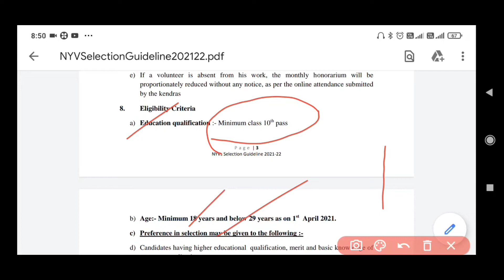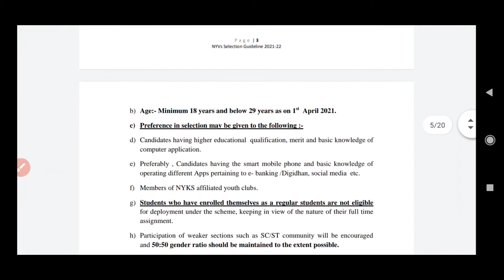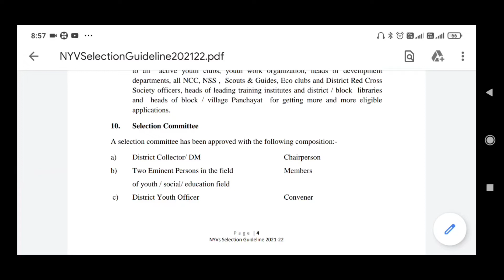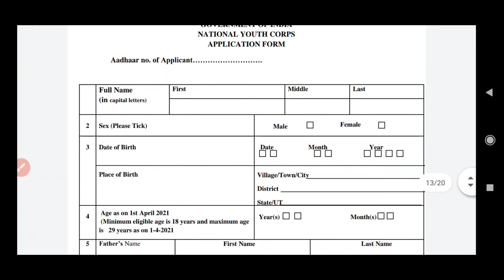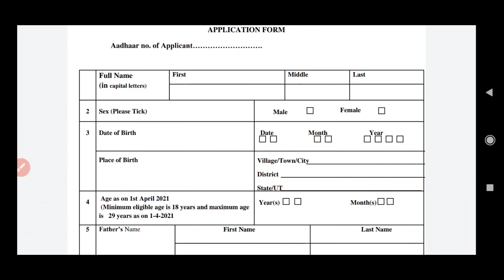জেলায় জেলায় ভলেন্টিয়ার নিয়োগ / মাধ্যমিক পাশ / ছেলেমেয়ে সকলেই আবেদন করতে পারবেন / NYC / NYKS /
জেলায় জেলায় ভলেন্টিয়ার নিয়োগ / মাধ্যমিক / ছেলেমেয়ে সকলেই আবেদন করতে পারবেন / NYC / NYKS /

🔥🔥 যেকোনো ফাইলকে pdf ফাইলে রূপান্তরিত করুন মোবাইলের মাধ্যমে ( চাকরির র্ফম ফিলাপে আর অসুবিধা হবে না ) video

🔥🔥চাকরি প্রাথীদের জন্য বিরাট প্রকল্প ! রেজিস্টেশন করলেই সরকারি চাকরি পাবেন ! পড়াশোনা না জানলেও হবে।

🔥🔥আবেদন করলেই 100% চাকরি নিশ্চিত ! গ্যারান্টি ! ব্যাঙ্ক থেকে শুরু করে যেকোনো সরকারি বা বেসরকারী কোম্পানিতে ! video

🔥 Topic including :
(1) NYC recruitment 2021
(2) national youth corps recruitment  2021 full details
(3) nyks recruitment 2021
(4) volunteers recruitment 2021
(5) national youth corps volunteers recruitment 2021
(6) nyc recruitment 2021 full official notification
(7) central government recruitment 2021
(8) government of India recruitment 2021
(9) 10th pass recruitment
(10) nyc 10th pass recruitment 2021
(11) secondary pass recruitment
(12) matriculation pass recruitment
(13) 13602 vacancy volunteers recruitment 2021
(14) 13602 vacancy nyc volunteers recruitment 2021